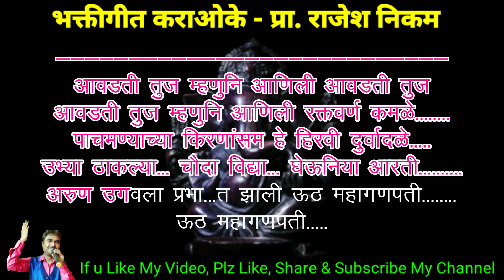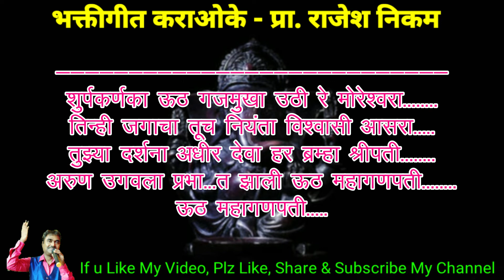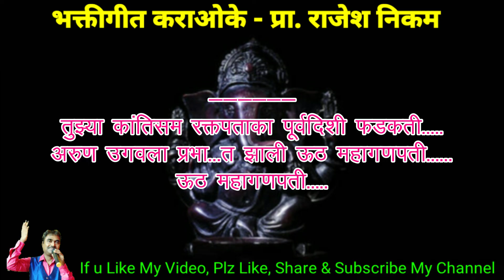Tujhya Kantisam Raktpataka Karaoke Video Cover!!!!! तुझ्या कांतीसम रक्तपताका कराओके विडिओ कवर!!!!!